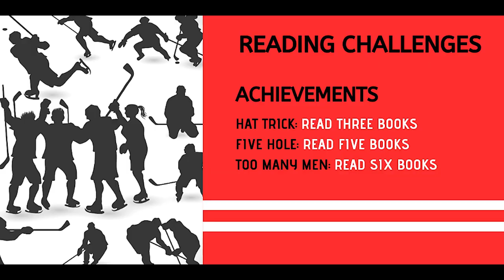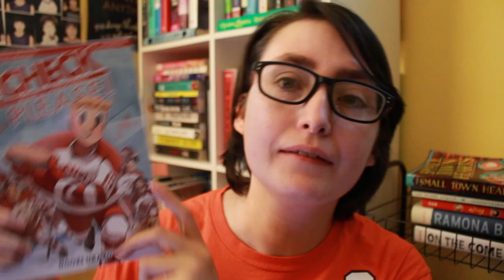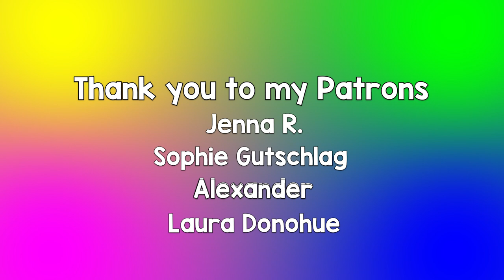SLAPSHOT READATHON ANNOUNCEMENT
Do you love hockey & books? Well, we've got the readathon just for you!

Slapshot Readathon will be taking place from October 2nd - October 8th.

Reading Challenges (challenges are not mandatory)
Achievements:
Hat Trick: Read three books .
Five hole: Read five books
Too Many Men: Read six books

Challenges:
(Challenges you can complete)
Celly: Read an anticipated read
Face-Off: Blindly pick a book
Pond/Pipe: Read a book with a puck, stick, or net on the cover
Zamboni: Read a graphic novel
Sweater: Read a book while wearing a hockey related shirt or jersey
The Great One/Wayne Gretzky: Read a non-fiction hockey-related book